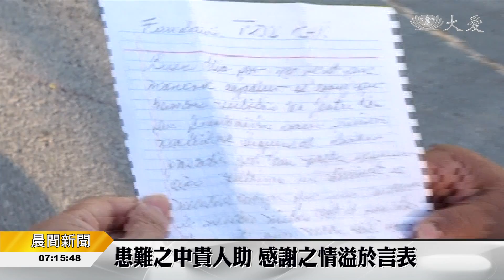札卡特派 第五場大型發放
墨西哥九月十九號發生強震，兩個多月來，慈濟持續關懷，這幾天也舉辦大型發放，志工目前在莫雷洛斯州的札卡特派，舉辦第五場發放，預計發放1529戶。這天剛好是瓜達露佩聖母節，許多受災民眾說，志工的到來，給了他們希望；市長也宣布，把12月訂為慈濟月，表達感恩。